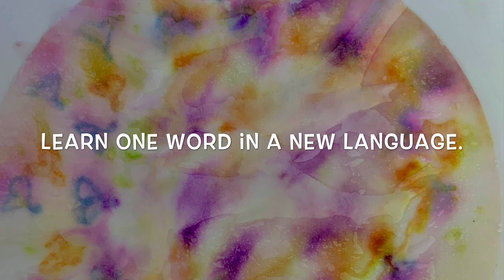Give Me A Break Free Play: Coffee Filter Tie-Dye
A bi-weekly series video series where Lincolnwood Library’s Early Literacy Specialist, Ms. Ann, shows you how to harness the benefits of free play for your child(ren) with simple set-up instructions that will leave you free to take a much-needed self-care break!